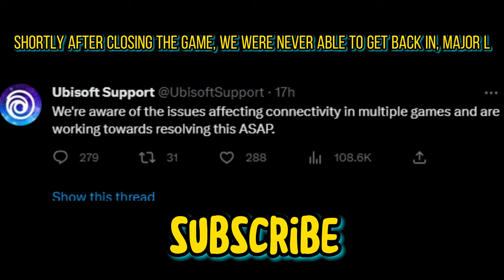AH HA | For Honor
Would've easily beaten him fr, too bad the dude decided to back out right before the next match started

The Homie - @NtDomo